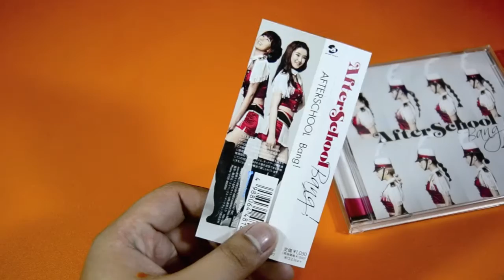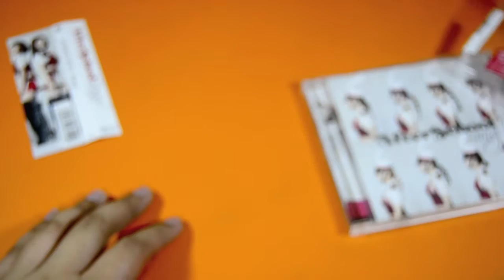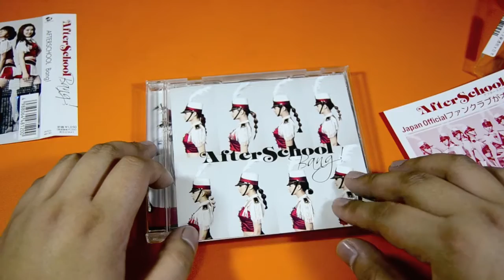After School Bang Normal Edition (Jacket C) Unboxing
I DEMAND AN AFTER SCHOOL COMEBACK! WE HAVE LOST ENOUGH MEMBERS!